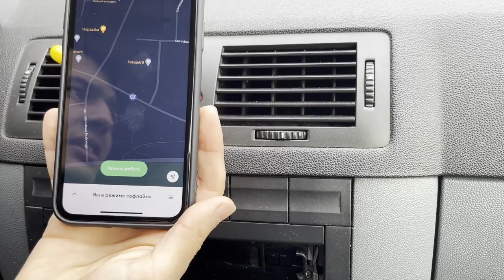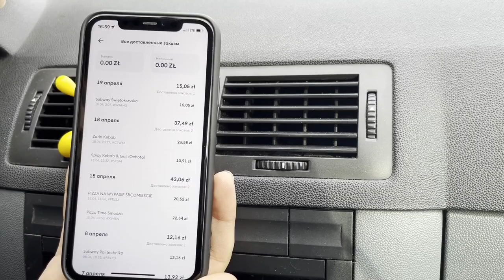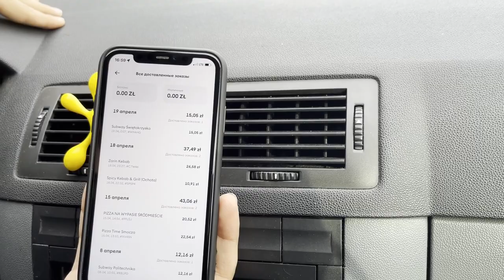КАК БЫСТРО ЗАРАБОТАТЬ НА МАШИНУ В ПОЛЬШЕ